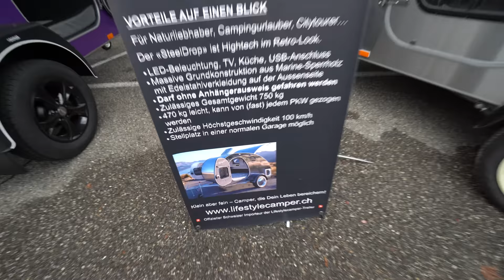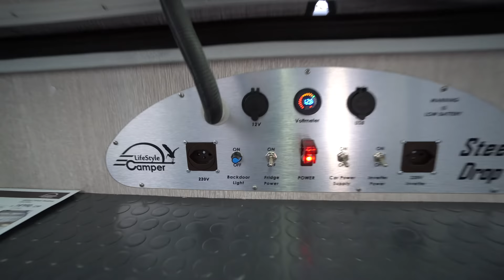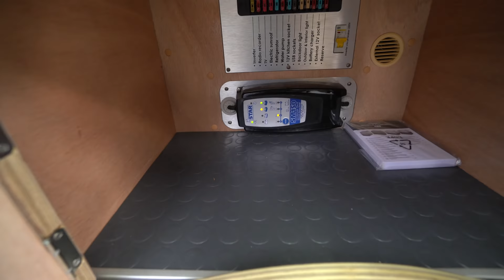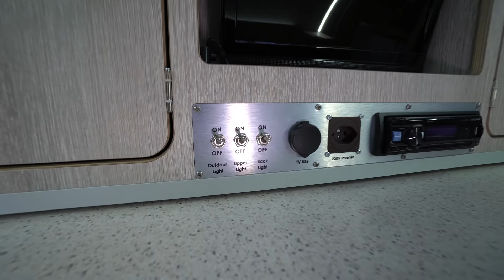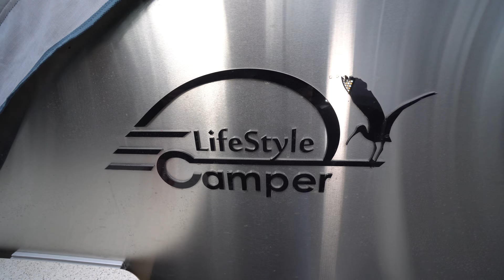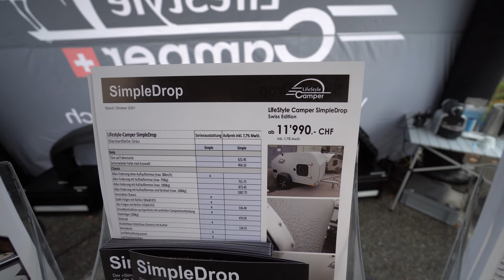Kleinste Wohnwagen der Welt: KOMPLETT AUS EDELSTAHL: Der 15.000 € Lifestyle Camper.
Wohnmobil Neuheiten 2022 Wohnwagen Neuheiten 2022